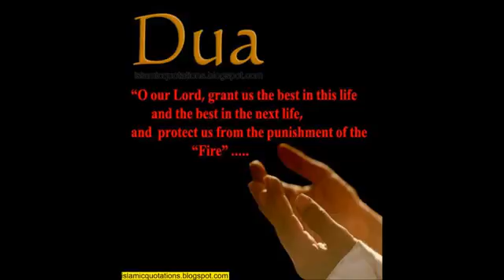Woh Sunta Hain SubKi